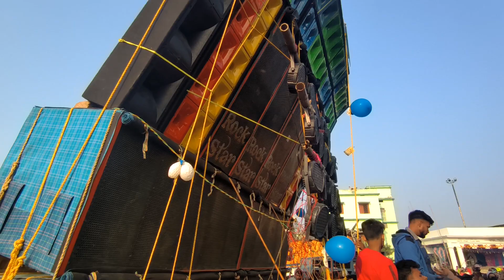Power Titanic B Music তিনজন একসাথে ভবানীচক কম্পিটিশনের সেরা মুহূর্ত || Bhowanichak Box Competition